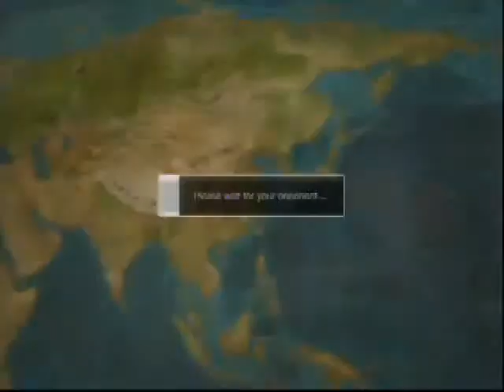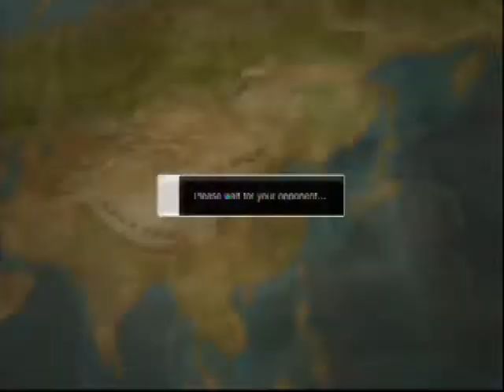Super street fighter AE 2012 kimer_thai sagat vs el fuerte rank match on ps3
29:00
Sagat vs Elfuerte
tag: Super street fighter AE 2012 kimer_thai sagat vs el fuerte rank match on ps3